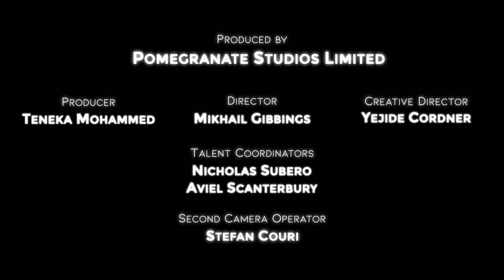Pearl Hamilton - The Pierrot Grenade | The LightBox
This week on The LightBox is Carnival Season Finale, we present to you Pearl Hamilton as The Pierrot Grenade.

Her piece is entitled, The Portmanteau of Culture.

Produced by Pomegranate Studios Limited